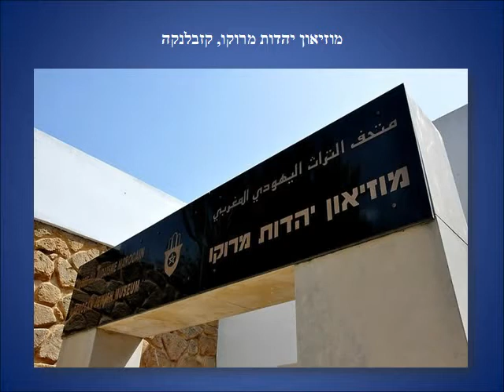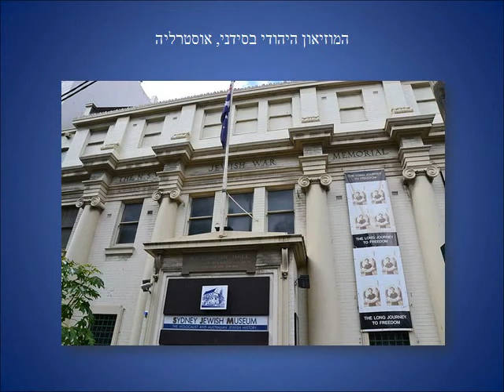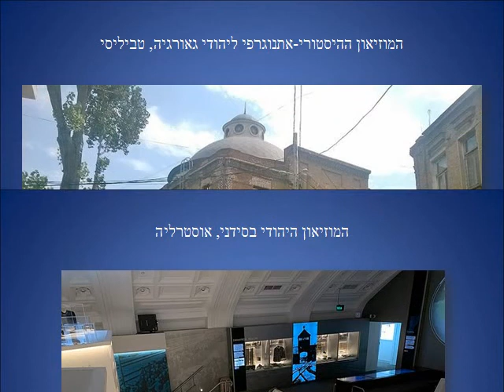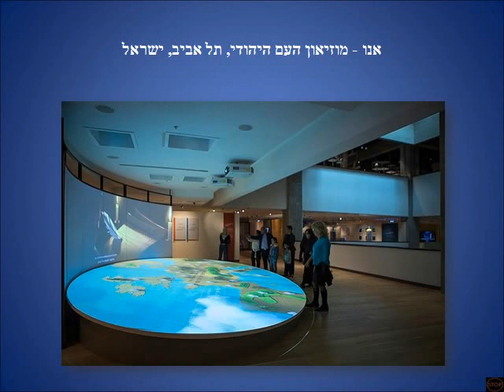מוזיאונים מרתקים בנושא יהדות ברחבי העולם